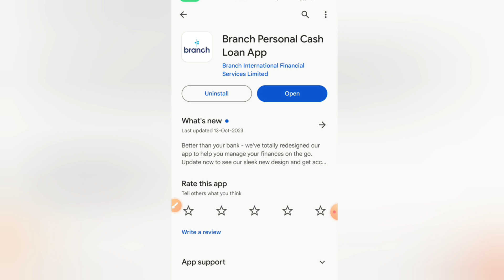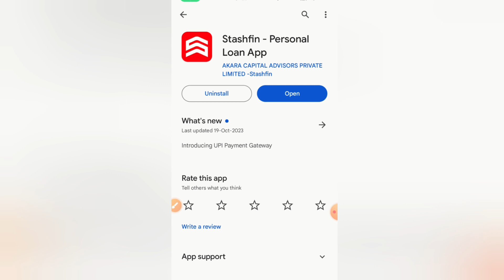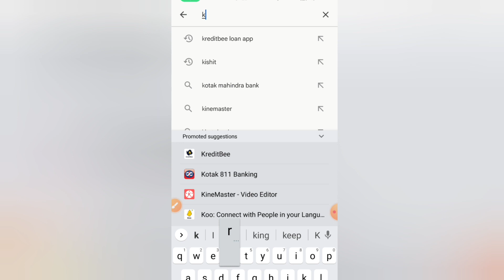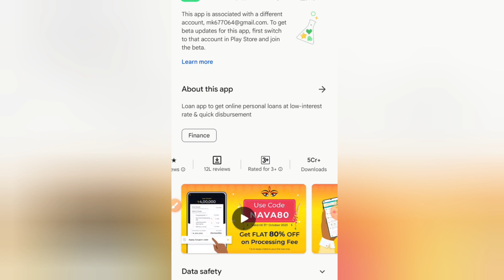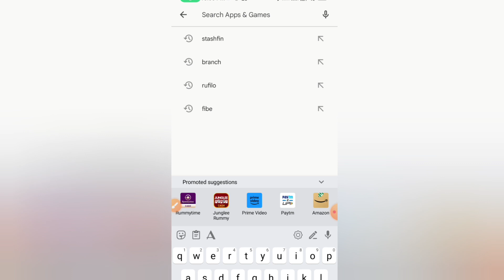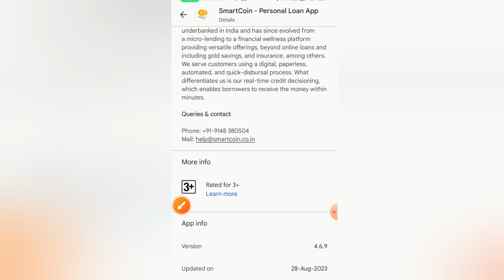100% Real Best 4 Loan App l Loan App Fast Approval l Personal Loan App l Instant Loan App l Loan App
100% Real Best 4 Loan App l Loan App Fast Approval l Personal Loan App l Instant Loan App l Loan App😜5

proof

malayalam
new loan app 2023 today low cibil
SCore
new loan app 2023 malayalam
new loan app 2023 today kannada R
new loan app 2023 today for
students
new loan app 2023 without
income proof

new loan app telugu
new loan app today no cibil score
new loan app tamil 2023
new loan app today tamil
new loan app today 2022
new loan app today india

phone se loan kaise le sakte hain
phone se loan kaise le
phone se loan kaise len
phone se loan kaise liya jata hai
2022

instant personal loan without
income proof
instant personal loan without cibil
SCore

instant loan app without income
proof
instant loan app without cibil
SCore

loan app kannada

today new loan application
today new loan app 2023
today new loan
today new instant loan app
today loan news

O interest mobile phone
O interest home loan
O interest loan app 2023
0 interest voucher binance
O interest par loan kaise len
O interest loan app tamil
0 interest loan app for students
0 interest loan app

pay later app without cibil score
pay later app tamil

loan app
personal loan
loan
instant loan
instant personal loan
lone app
lon app
loan aap
app loan
loan app
loan
new personal loan app 2023
2023 new loan app
best loan app
instant loan